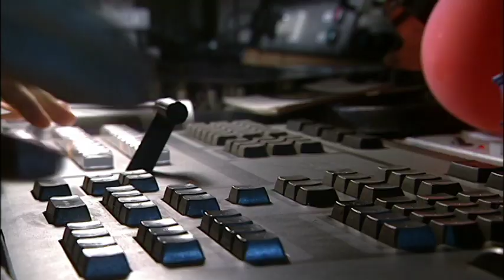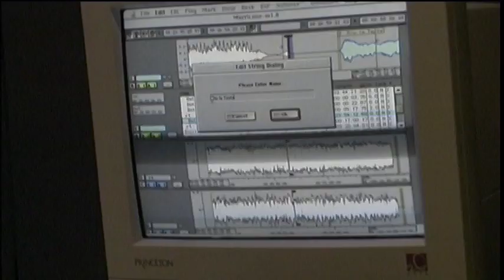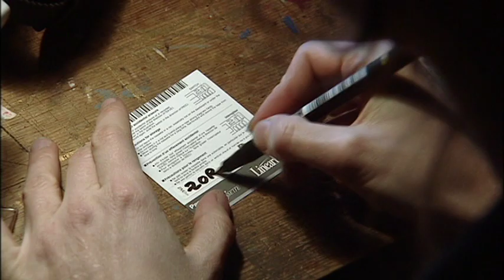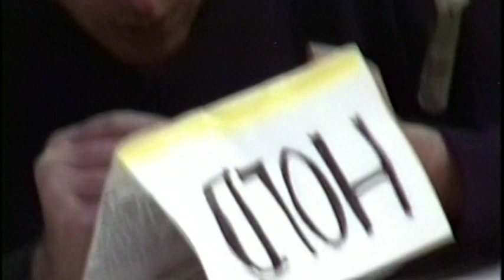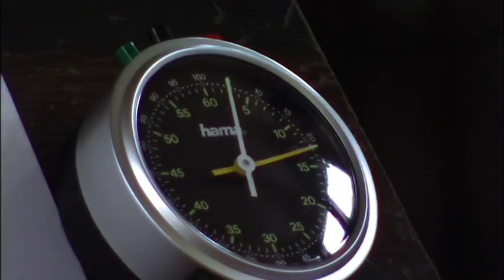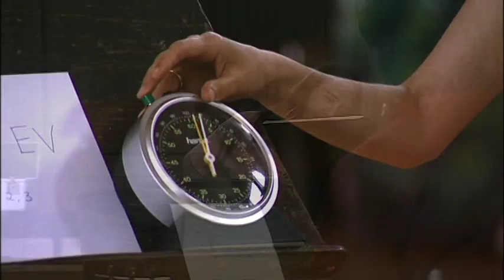A Bookshelf On Top Of The Sky 2/4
12 Stories About John Zorn
A film by Claudia Heuermann

Claudia Heuermann's A Bookshelf On Top of the Sky gives us a rare peek into the working methods of one of the most notorious and reclusive composers on the scene today. Filmed over a ten year period, this documentary includes live footage of Masada, Naked City, Cobra, as well as improvisations, his classical work and rare interviews.
A prize winner at European festivals, this film documents Heuermann's very personal, fifteen year odyssey with the music of John Zorn. At times frightening, at times hilarious, at times frighteningly hilarious.

Musicians:
Cyro Baptista
Joey Baron
Stefan Blum
Anna Carewe
Jennifer Choi
Greg Cohen
Anthony Coleman
Ariadne Daskalakis
Uwe Dierksen
Dave Douglas
Mark Dresser
Yamataka Eye
Mark Feldman
Erik Friedlander
Bill Frisell
Fred Frith
Mihoko Fujimura
Joyce Hammann
Wayne Horvitz
Susie Ibarra
Matthias Kaul
Otis Klöber
Briggan Krauss
Bill Laswell
Hartmut Leistritz
Dave Lombardo
John Medeski
Ikue Mori
Nele B. Nelle
Mike Patton
Jim Pugliese
Marc Ribot
Roberto Rodriguez
Josh Roseman
Jamie Saft
Astrid Schmeling
Michael Schröder
Stefan Schäfer
David Shea
Chris Speed
Jim Staley
Mason Wendell
William Winant
Kenny Wollesen
John Zorn